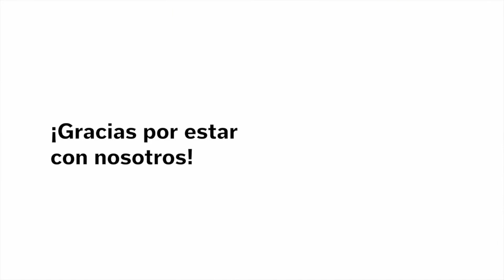Luchando Con Dios | Dudando A Dios | Pastor, Dr. Agustín López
Somos el producto de la voluntad de Dios conectada con el entusiasmo y la participación de un pueblo que le sirve a Él y le obedece.